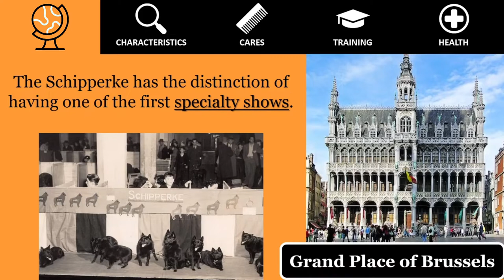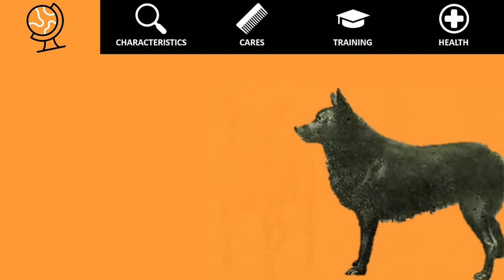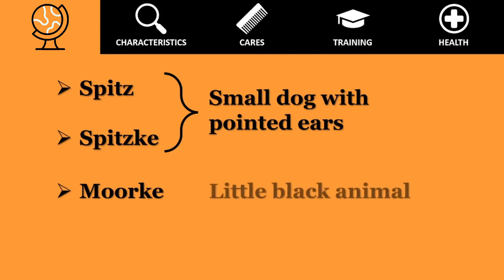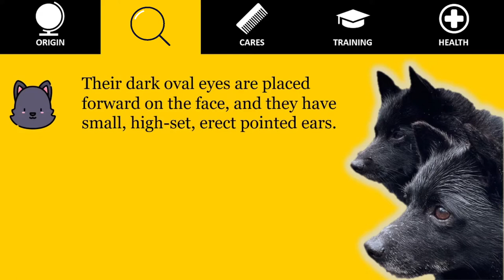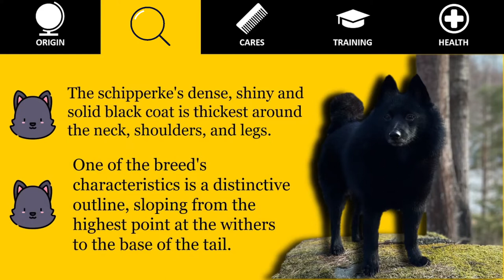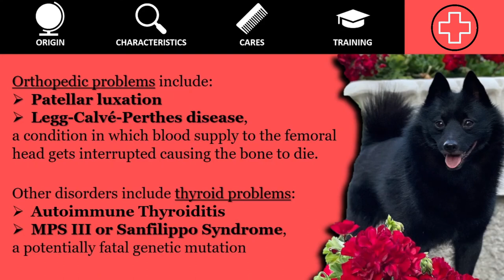SCHIPPERKE - Little Black Devil (LBD)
SCHIPPERKE - Little Black Devil (LBD). Characteristics, origin, care, their health and much more!

Credits
Thank you very much to @malena.and.schipperkes